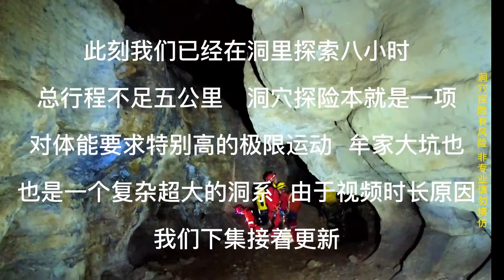🈴寻找法尔洞系丨洞内发现黄金大道，牟家大坑里演绎地质奇观